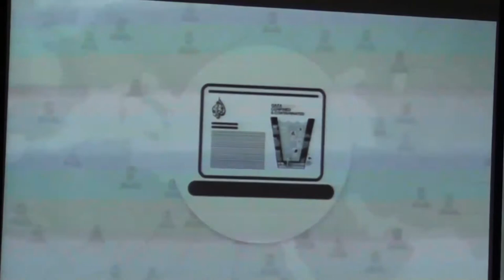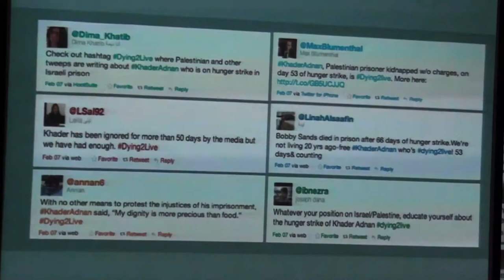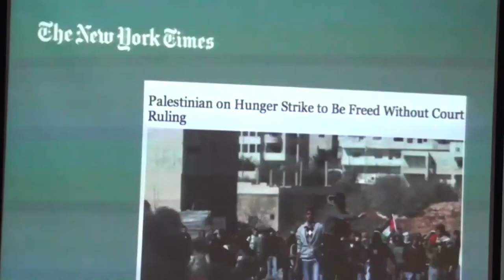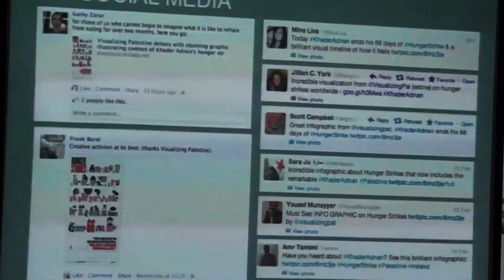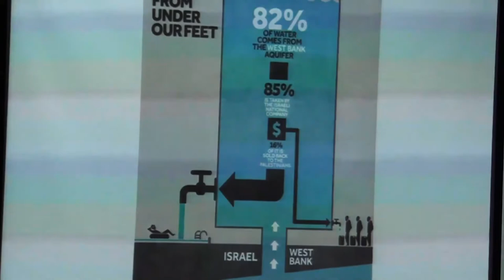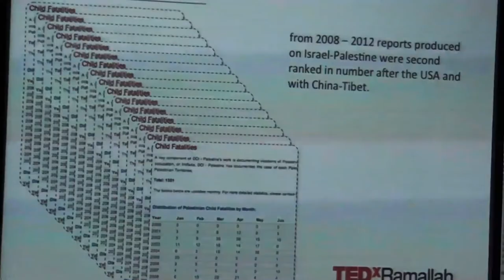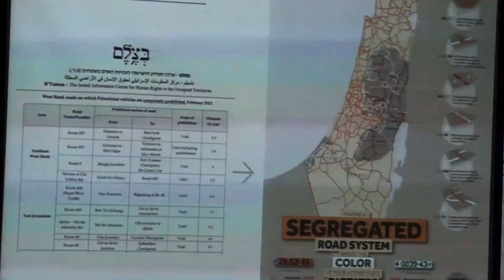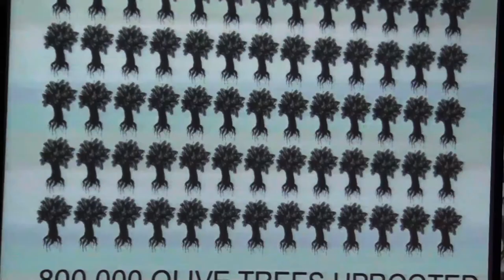Visual Stories For Social Justice by Ramzi Jaber & Joumana Al Jabri (1/3) | Nuqat 2013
Ramzi is the cofounder, along with Joumana Al Jabri, of Visualizing Impact , an interdisciplinary organization that specializes in data visualization and journalism, creating visual stories on social justice. Visualizing Palestine, a project of Visualizing impact, has been featured in Huffington Post, Fast Company, Al Jazeera among other publications.
An engineer by training, Ramzi's also served as key organizer and curator of TEDxRamallah, an independently organized TED event, showcasing inspirational stories of Palestine.
Ramzi's work has been featured in Foreign Policy Fast Company, Jazeera English, Open Democracy, Stanford Daily, and Global Voices and has given talks at Google Mountain view and has given a TEDx Talk at TEDxSummit in Doha.